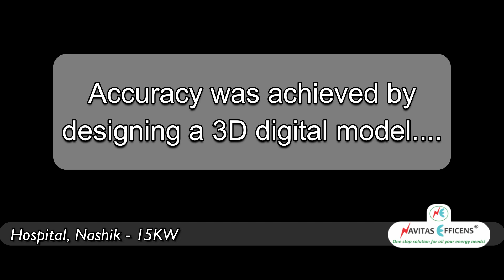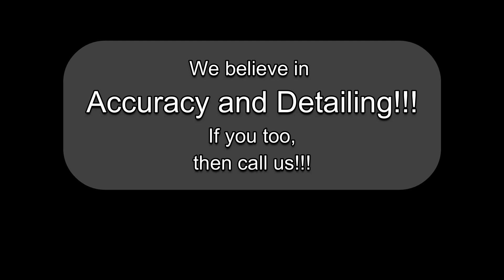3D Model for Hospital's 15 KW Solar PV Rooftop Installation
A unique 3D Digital Model of Hospital's 15KW Solar PV Rooftop Installation was done by NAVITAS EFFICENS (NE) to achieve Accuracy while completing its installation on site.

In this video, you can see the execution of a project's 3D digital model which is brought to reality.